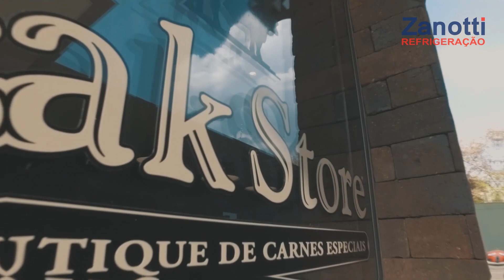Projeto Casa De Carnes: Steak Store - Ribeirão Preto/SP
Projeto: Açougue/Casa de Carnes
Cliente: Steak Store

A Zanotti Refrigeração é uma empresa com 60 anos de história que oferece a solução completa para aqueles que desejam abrir um negócio no ramo alimentício e para os que já possuem um negócio e querem expandir ou renovar os seus equipamentos e utilidades. Também somos indústria de painéis isotérmicos, mais conhecido como isopainel, painel frigorífico, painel de câmara fria, entre outros. O painel isotérmico por muito tempo foi usado apenas para servir de estrutura para câmaras frigoríficas, porém vêm se descobrindo novos usos para ele, como por exemplo adegas de vinhos, divisórias de salas, áreas de vivência em canteiro de obras, fechamento de galpões comerciais e walk-in coolers.
Nesse vídeo mostramos a montagem dos equipamentos comercializados por nós na casa de carnes Steak Store em Ribeirão Preto/SP.

Monte a sua casa de carnes ou açougue conosco!

Leia em nosso blog um artigo de como montar uma casa de carnes:

Conheça a balança digital Prix 6 Touch: alta tecnologia na pesagem.